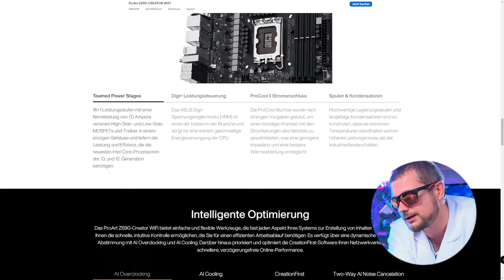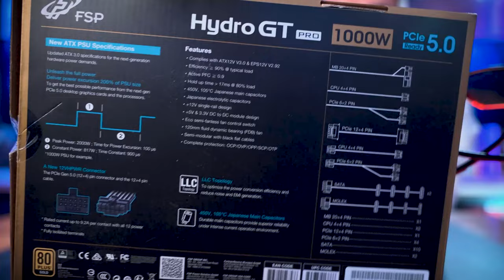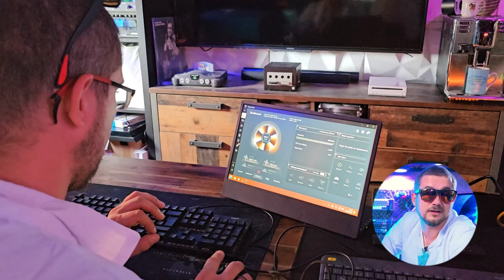PC Upgraden mit ALTEN Teilen! Lohnt sich das 2023?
🔥Das Hydro GT Pro Netzteil gibts hier:🔥

Ihr wollt uns unterstützen? Gebt uns doch einen Kaffee aus!

🛠️In diesem Video ist es endlich soweit: Unser Cutter Marco bekommt einen brandneuen PC, denn sein alter Rechner ist einfach zu langsam geworden. Gemeinsam mit Alex wird der Upgrade-Prozess in Angriff genommen, und aus den alten Teilen entsteht zusätzlich ein beeindruckender Unraid PC.

🚀Ein großer Dank geht an unseren Sponsor, den Netzteilhersteller, der uns das Hydro GT PRO ATX3.0(PCIe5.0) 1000W zur Verfügung gestellt hat! Schauen wir uns gemeinsam die beeindruckenden Spezifikationen an:

Hydro GT PRO ATX3.0(PCIe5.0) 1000W Spezifikationen:
Konform mit ATX12V V3.0 & EPS12V V2.92
Wirkungsgrad 90% bei typischer Last
Active PFC:  0,9
Überbrückungszeit: Weniger als 17 ms bei 80% Last
120 mm FDB-Lüfter (Flüssigkeitsdynamisches Lager)
Halbmodular mit schwarzen Flachkabeln
Kompletter Schutz: OCP/OVP/OPP/SCP/OTP
80plus_Gold
PCIe Gen 5
ATX 3.0

Das Hydro GT PRO bietet eine Leistungsausweitung auf 200%, was bedeutet, dass es auch hohe Stromspitzen problemlos bewältigen kann. Dank der LLC-Topologie wird die Effizienz gesteigert und die Schaltverluste reduziert. Die japanischen Hauptkondensatoren garantieren erstklassige Qualität und schützen vor Kondensatorleckproblemen.
Der energiesparende Modus und der leise Lüfter sorgen für einen effizienten Betrieb und verlängern die Lebensdauer des Netzteils. Das halbmodulare Design erleichtert die Installation und sorgt für ein aufgeräumtes Kabelmanagement.
Mit der 80 Plus® Gold-Zertifizierung garantiert das Hydro GT PRO einen Wirkungsgrad von mindestens 90%, was die Stromkosten senkt.

👾Ein riesiges Dankeschön an unseren Sponsor für die Unterstützung bei diesem Projekt!
Bis zum nächsten Mal, Geek Freaks! 🚀